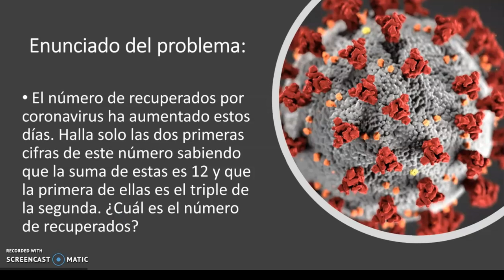VALDEBERNARDO 1º ESO - Matemáticas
Nuestros alumnos nos ayudan a resolver castillos algebraicos